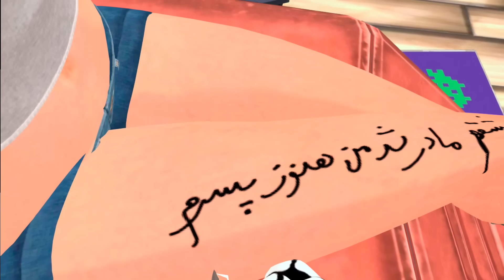شبیه ساز تتو زدن در واقعیت مجازی 😆 | Master Of TheTattooverse VR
مرسی از اینکه وقت گذاشتی ویدیوی منو دیدی :))) ❤️

اگر خوشت اومد لایک یادت نره و حتما نظرتو درباره ی ویدیو بهم بگو چون با اینکارت به افزایش کیفیت ویدیو های بعدیم کمک میکنی ✌️

امیدوارم تتوهارو دوست داشته باشه